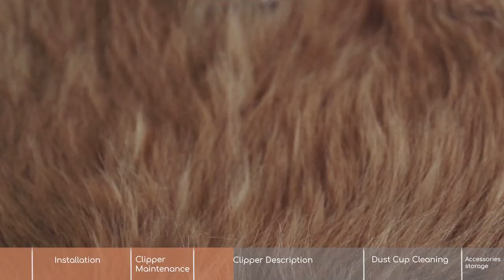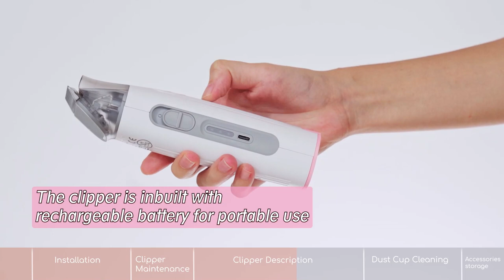Operation of the Afloia Pet Grooming Kit with Vacuum Suction